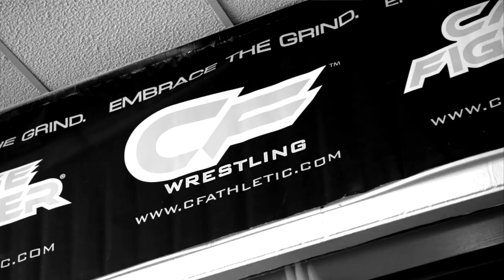CF Athletic / Cage Fighter - Daniel Cormier I AM WRESTLING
CF Athletic / Cage Fighter - I AM WRESTLING by Russ Hellickson featuring Daniel Cormier's signature shoe - REVOLUTION COMBAT PRO 1

to get your hands on our unbeatable athletic gear!